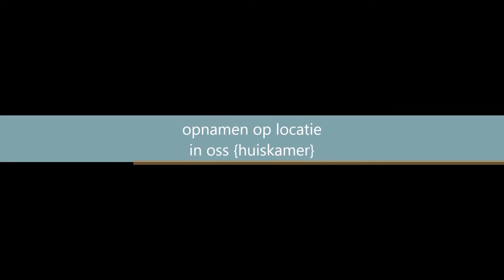Mijn promotiefilm ricardo